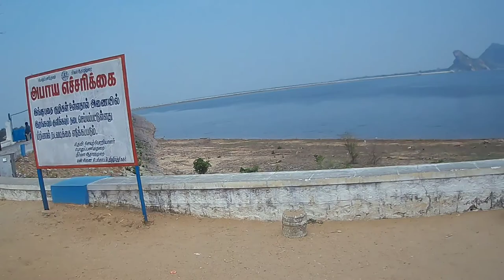They didn't allow us | Thirumoorthytemple | Pollachi series | Bhuvi Rider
As we finished your (mr.stupidboy) ride in Amaravathi Dam and started ride to Thirumoorthy temple in off-road alike and before reaching Thirumoorthy kovil i had oil leak problem in my bike.
And finally reached Thirumoorthy kovil.

Bhuvi rider